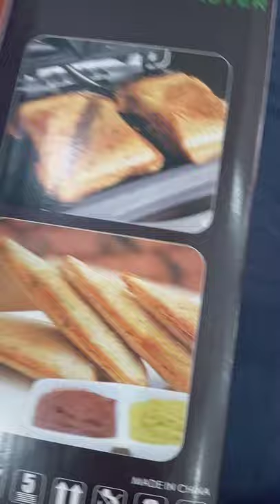KORYO KST16 Sandwich Toaster👌